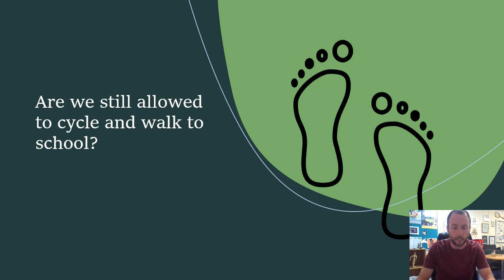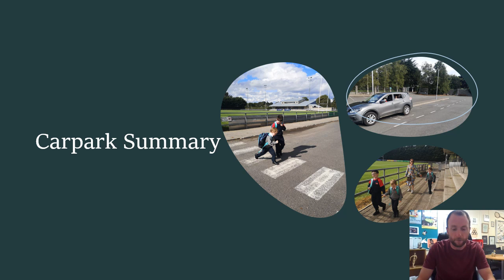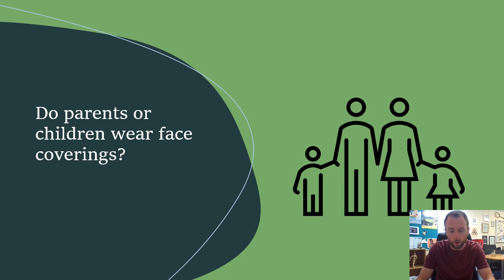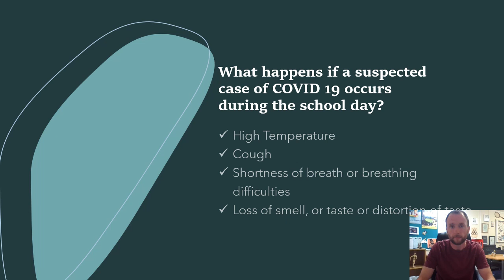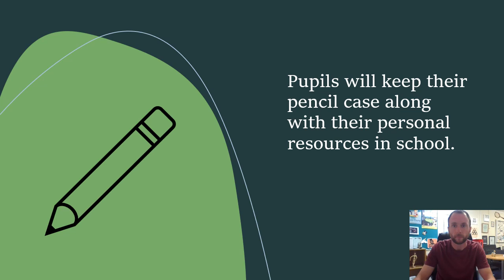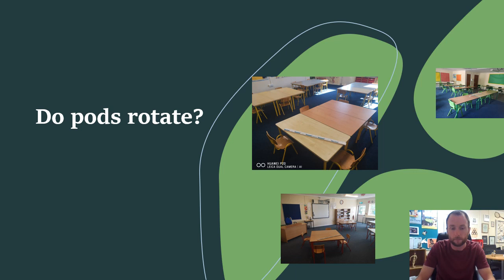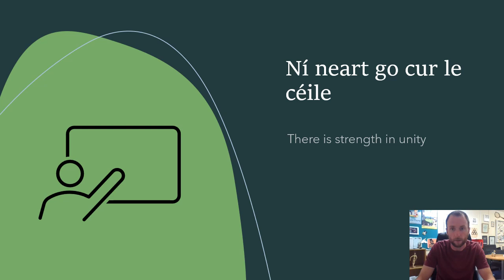Covid 19 Response Plan Q&A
Ard Rí CNS are only a few days away from reopening. It is not possible to guarantee a Covid free school but we are certainly making it as safe as we can. Here is more information about return to school and the steps we are putting in place to minimise the risk of introduction of infection into school and reduce the likelihood of the spread within the school itself.

The control measures shall continue to be reviewed, developed and updated as required on an ongoing basis. We hope the approach we are taking is a practical and sustainable one, using our resources to create a safe environment for our children and staff while maintaining the welcoming, happy, secure atmosphere we have worked so hard to develop over the past ten years.